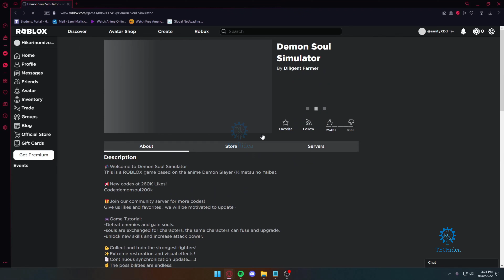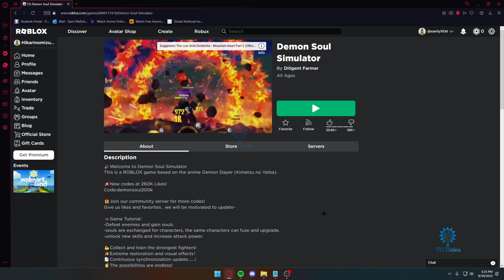How to Hack in Roblox